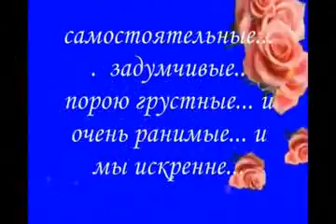Valerian Ursuleac My Video 8 martie Klara